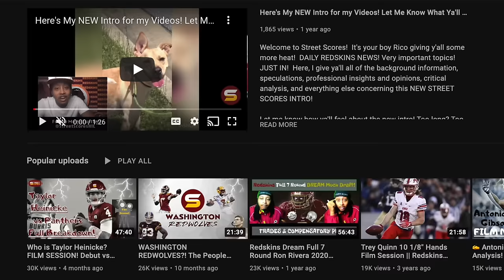Jon Allen Says He "1000% Thinks of Leaving" WSH! Time to TRADE Allen & Terry McLaurin?! FULL REBUILD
Today's Topics:
Full breakdown of weaknesses & strengths, advanced stats analysis & PREVIEW of Washington Commanders 2023 REGULAR SEASON!

Commanders vs Dolphins Review! Commanders vs Dolphins Preview! Sam Howell Dolphins! Eric Bieniemy playcalling Key takeaways from game loss win LOSS vs Dolphinss! week 13! winless in nfc east division! is sam howell franchise qb? Eric Bieniemy best head coaching candidate? Sam howell development?
Commanders will not win another game in 2023 regular season! playoff hopes! Commanders top 5 pick! New Defensive coordinator candidates! Switching back to 3-4 defense?

Miami leads the NFL by scoring 15 TDs from outside the red zone. Washington leads the NFL giving up 16 TDs from outside the red zone. The Dolphins are averaging 3.0 drives per TD this season, best Drives Per TD rate in NFL; League Avg: 5.1. Brian Robinson has been one of the best all-around RBs in the NFL this season.
commanders 2023 reaming strength of schedule. commanders current updated full 7 round draft picks! 4th overall in 1st round! Washington is currently projected to finish with the 5th overall pick according to ESPN FPI.
TIME FOR FULL COMMANDERS REBUILD 2024! trade away starters like jon allen, daron payne, logan thomas & terry mcalurin for more draft capital? most attractive destination for new GM top tier HC DC! Commanders 2024 free agents not resigned! resign kam curl, kendall fuller, antonio gibson? Curtis samuel has been WSH most productive 2023 wide receiver! Is Terry Mclaurin's down season bad year his own fault or eric bieniemy's system or sam howell not targeting terry as much! Terry targets!

josh harris ron rivera eric bieniemy fired jack del rio martin mayhew eugee shen

IR injured reserve out questionable
Mike McDaniel Frank Smith Darrell Bevell Vic Fangio
Tyreek Hill Braxton Berrios Cedrick Wilson Jr. Tua Tagovailoa Mike White Raheem Mostert De'Von Achane O Jeff Wilson Jr. Jaylen Waddle River Cracraft Chase Claypool Chris Brooks Durham Smythe Julian Hill Tyler Kroft Alec Ingold Terron Armstead Robert Jones O Lester Cotton Liam Eichenberg Isaiah Wynn Connor Williams Robert Hunt Austin Jackson Christian Wilkins Raekwon Davis Zach Sieler Da'Shawn Hand Andrew Van Ginkel Emmanuel Ogbah Jaelan Phillips David Long Jr. Duke Riley Zeke Vandenburgh Jerome Baker Channing Tindall Bradley Chubb Cameron Goode Xavien Howard Nik Needham Cam Smith Eli Apple DeShon Elliott Brandon Jones Jevon Holland Elijah Campbell Jalen Ramsey Kader Kohou Justin Bethel Keion Crossen Jason Sanders Jake Bailey